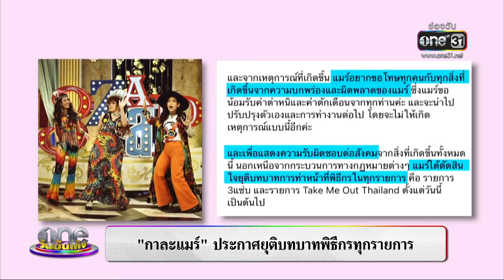รายการ oneบันเทิง 11 กุมภาพันธ์ 2564 | Highlight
- เมฆ วินัย ดีใจโรคตุ่มน้ำพองหาย 90% พร้อมกลับมารับงานแสดง
- กาละแมร์ ประกาศยุติบทบาทพิธีกรทุกรายการ
- เป๊ก - นิว เตือนคนดังศึกษาให้ดีก่อนรับงานโฆษณาสินค้า
- พีเค สูญเสียคุณพ่อจากอาการเส้นเลือดในสมองแตก
- ต้น ธนษิต เปิดตัวแฟนหนุ่มฉลองครบรอบความรัก 3 ปี
- ปั๊บ โปเตโต้ เล่าชีวิตหลังแต่ง ไม่หวานแต่มีความสุข
- หญิง รฐา ไม่หวั่นโควิดกระทบงานแต่ง